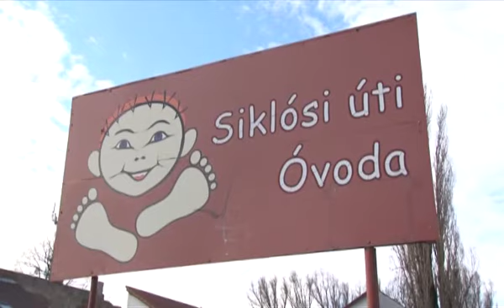PontMa (2017.01.03.) Pécs TV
PontMa
Idő: 00:14:07
Készítették: Vígh Gabriella, Fiszter Ferenc, Fekete Tamás, Katits Bernadett, Tamás Gábor

Tartalom:
- A Siklósi Rendőrkapitányságon megszüntették a Tettye Forrásház Zrt. elleni, nagyobb vagyoni hátrányt okozó hűtlen kezelés gyanúja miatti nyomozási eljárást
- A 18 %-os kedvezményes adómérték alkalmazásának feltételei vendéglátó egységekben
(Megszólaló: Barlai Krisztina, a NAV Baranya Megyei Adó- és Vámigazgatóságának sajtóreferense)
- Támogatást nyert Pécs a Siklósi Úti Óvoda fejlesztésére és a Törpike Bölcsőde Siklósi útra történő költöztetésére
- Télen is várja a látogatókat a PTE Botanikus Kertje
(Megszólaló: Babayné Boronkai Erzsébet, a PTE Botanikus Kertjének vezetője)
- Együttműködés a Pécsi Harmadik Színház és a kaposvári Csiky Gergely Színház között
(Stúdióvendég: Vincze János, a Pécsi Harmadik Színház igazgatója)
- Megtörtént a Magyar Távirati Iroda Sportszerkesztőségének felkeresésére a hazai szövetségek döntése alapján az év legjobb sportolói díjak átadása – Bali Dánielt harmadik alkalommal választották sportága legjobbjának
- Összefoglaló a IV. PVSK Bejgli Futásról
(Megszólalók: Juhász Olivér, a PVSK kosárlabda UP edzője; Máté János, a PVSK Férfi Kosárlabda Utánpótlás Szakosztály vezetője)
- Korcsolyatanfolyamot indít a PSN Zrt.